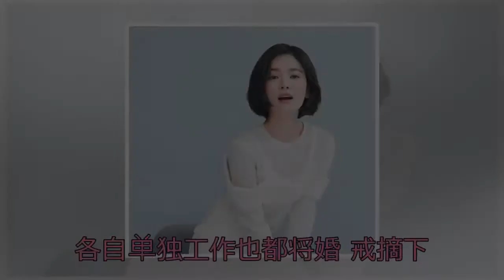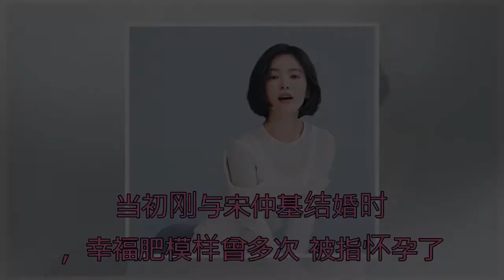宋慧乔在刻意减肥，宋慧乔越来越消瘦了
所以当初刚结婚不久的宋慧乔和宋仲基多次被传要当父母了，不过后来随着时间的推移也证实只是单纯的幸福肥